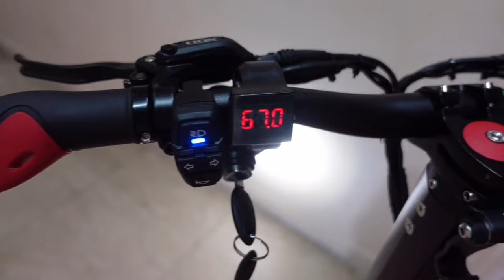MODIFIED! KAABO WOLF KING GT PRO 💯👀| James Angelo TV | Vlog 156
KAABO WOLF KING GT PRO
MODIFICATIONS:

Handle bar : 780mm wide 31.8mm diameter
Stem adapter
Acrylic Board 13mm thick with RGB lights
Cnc washer
12 volts battery pack 15ah
bag with switches
kcd4 6pins
kcd4 double switch 6pins